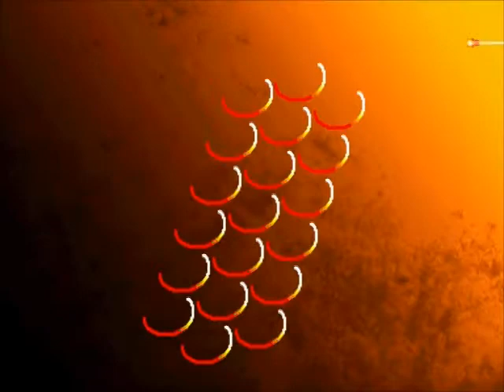2df 3s: BIGWORM vs savaii64 3/5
Casual Matches